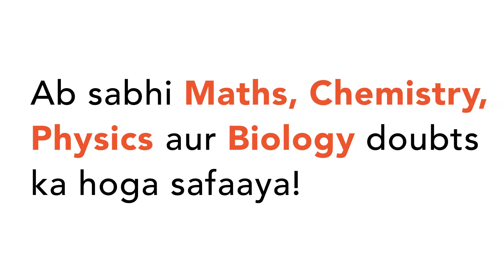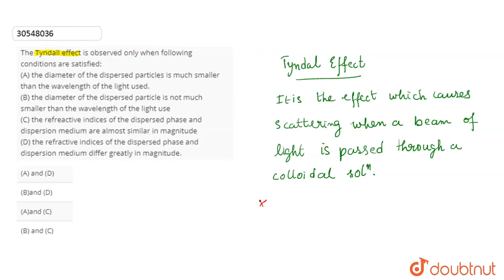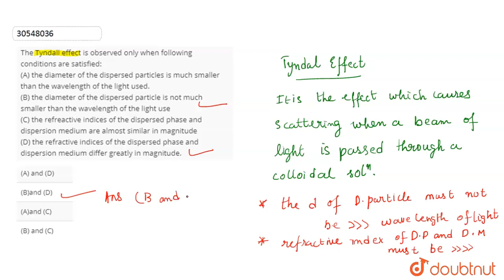The Tyndall effect is observed only when following conditions are satisfied: (A) th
The Tyndall effect is observed only when following conditions are satisfied: (A) the diameter of the dispersed particles is much smaller than the wavelength of the light used. (B) the diameter of the dispersed particle is not much smaller than the wavelength of the light use (C) the refreactive indices of the dispersed phase and dispersion medium are almost similar in magnitude (D) the refractive indices of the dispersed phase and dispersion medium differ greatly in magnitude.